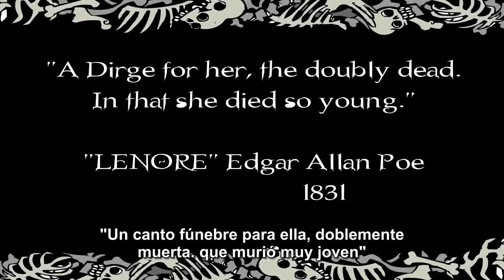Capitulo 05 - Taxidermio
Lenore, "La Hermosa Niña Muerta" es un personaje ficticio creado por Roman Dirge, inspirado en el poema "Lenore," de Edgar Allan Poe.